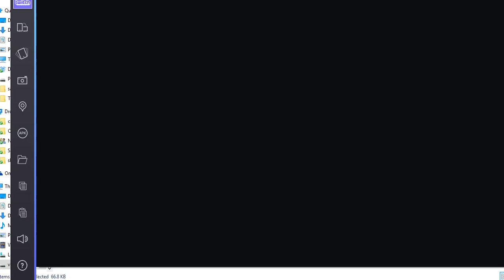One Star Thanos Team in Marvel Contest of champions MCOC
Haa Haah ha its 1 star Thanos Team.